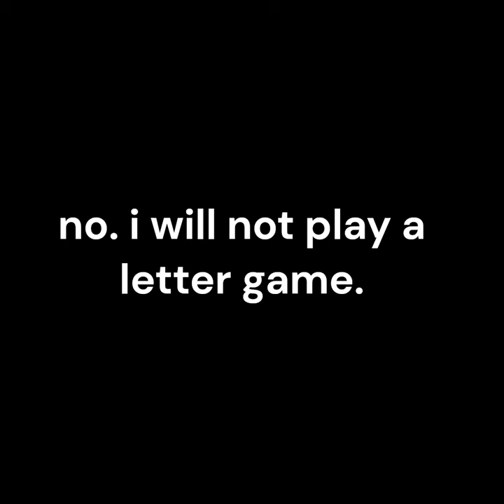Every Thomas The Tank Engine Meme I have made (besides shape game) (2ND VID OF 2023)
so apparantley, you asked for this one. hope your happy.

If you want to help bring my game, The Airship, back from the dead, put BringTheAirshipBack in your comment!